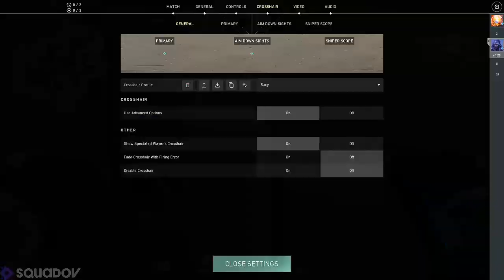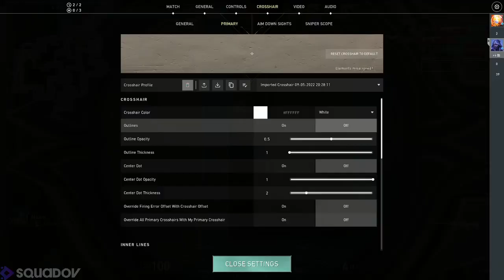Valorant Game Play f4de4f40 ee5e 405f af11 1263a73036ac